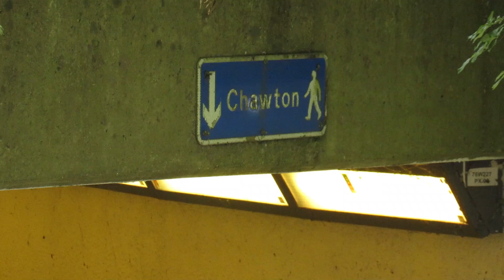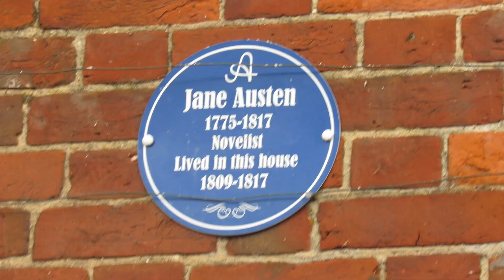A Literary Walk Through Jane Austen's England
Enjoy a virtual guided walking tour from the ancient market town of Alton to Chawton, a village stuck in the early 1800s. I will be taking you around the sports field and continue all the way to Chawton House.
Great British Walks #1
Alton to Chawton